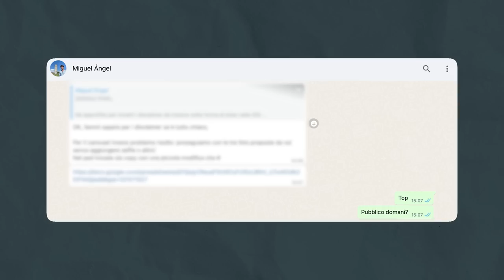Cosa faccio tutto il tempo in ufficio? 💻 Vlog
Vlog in una mia settimanella tranquilla!

Scopri di più sul nuovo Google pixel 7a

*Questo video contiene inserzioni commerciali da parte di Google*

00:00 Intro Vlog
00:16 Unboxing Pixel 7a
01:09 Martedì
01:48 Vi spiego il mio lavoro
03:38 Mercoledì
05:19 Giovedì
07:08 Venerdì
09:51 Sabato
10:31 Pareri finali sul Pixel 7a